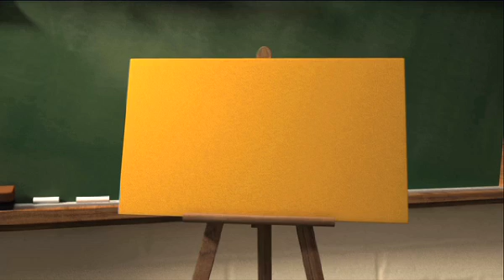DVD 1 - First 5 Minutes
This is the first 5 minutes of DVD1: Genesis from What's in the Bible with Buck Denver.  Meet Buck and all delightful puppet friends: Sunday School Lady, Captain Pete, Pastor Paul, Clive & Ian, Michael & Pierre, Agnes & Winnifred, Brother Louie and Chuck Waggin!